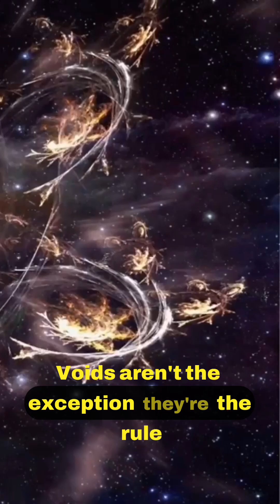The Mystery of Cosmic Emptiness 🕵️‍♂️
Imagine a region of space so vast and empty that if our Milky Way were at its center, we wouldn't have known other galaxies existed until the 1960s. 🌌 This is the Boötes Void, a cosmic desert 330 million light-years across that challenges everything we know about the structure of the universe. In this video, we journey into the heart of this immense nothingness.

Discover the secrets of the great cosmic void:
► Scale of Emptiness: How the Boötes Void is so large it defies the standard model of cosmology.
► The "Why": The leading theories behind its existence, from cosmic inflation to unimaginably advanced civilizations.
► The Galaxies That Remain: The strange, isolated galaxies that do exist within the void and what makes them special.
► A Cosmic Mystery: Why the Boötes Void is one of the greatest unsolved problems in modern astronomy.
► Our Place in the Cosmos: How this void helps us understand the "cosmic web" and our own position within it.

This isn't just empty space; it's a profound mystery on a scale the human brain can barely comprehend.

The Emptiest Place in the Cosmos
Discovering the Void: A Cosmic Accident
How Big is Nothing? The Staggering Scale
Defying Physics: The Cosmology Problem
The Lone Galaxies: Strange Islands in a Sea of Nothing
Theory 1: A Collision of Universes?
Theory 2: The Ultimate Alien Megastructure?
What the Void Teaches Us About Everything Else

Fascinated by the universe's deepest mysteries?

Boötes Void
The Great Nothing
Largest void in space
Cosmic void
Empty space universe
Biggest thing in the universe
Bootes Void explained
What is a cosmic void
Supervoid
Astronomy mysteries
Scale of the universe
Cosmic web
Largest structures in the universe
Void galaxies